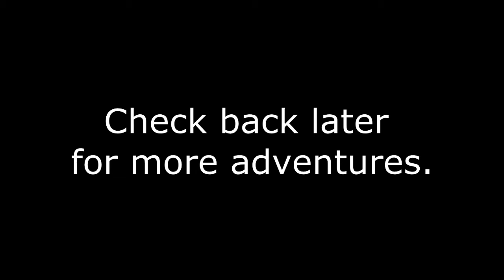Adventures in Nicaragua #2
They might just be the worlds greatest comedy duo. Or they might just be quoting "Step Brothers". You decide!